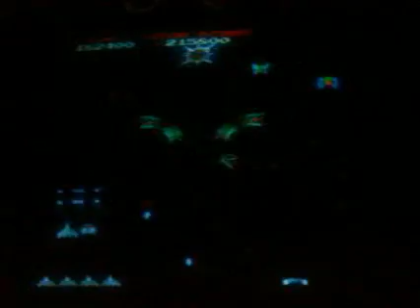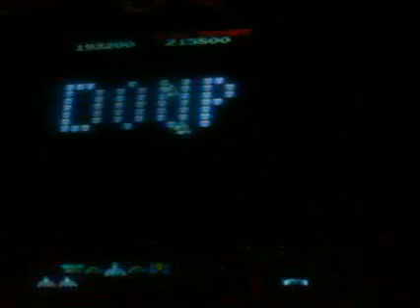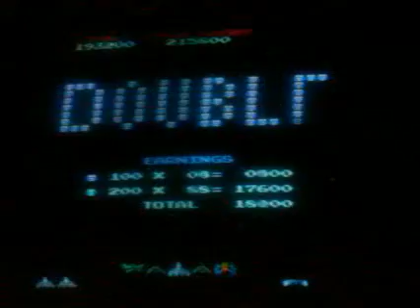Gaplus - Parsec 9-13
Gaplus - Parsecs 9-13. Things are really starting to heat up now. Enemies start dropping a parting gift when you kill them in Parsec 11.